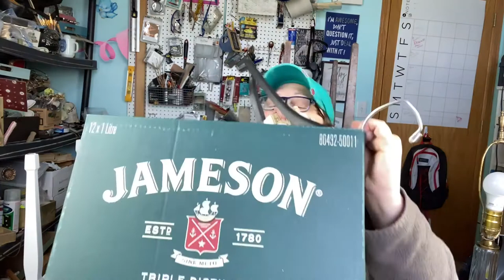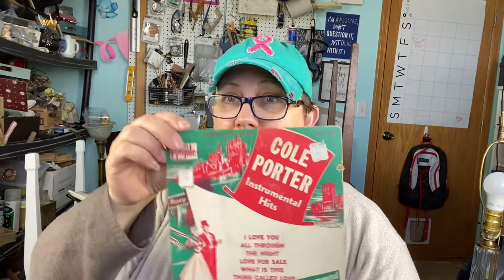Thrift Haul! Taking a Break from Creating my booths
Thrift Haul! Taking a Break from Creating my booths - My Hashimotos was triggered so I needed to take a little break.